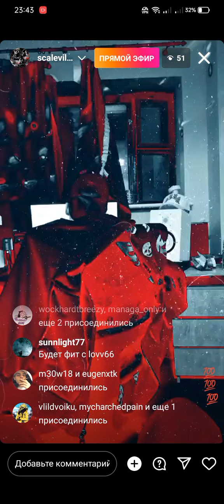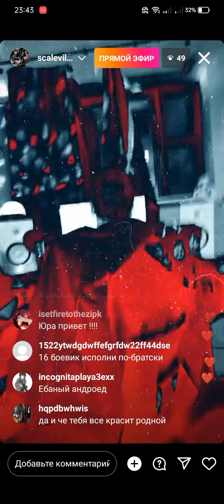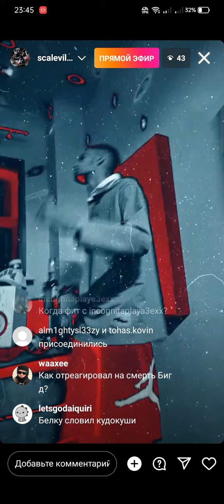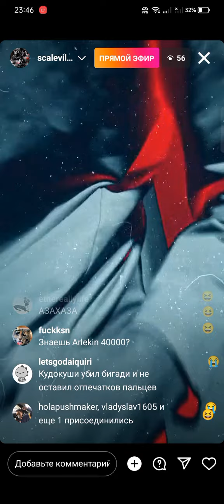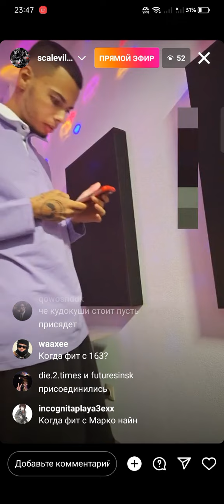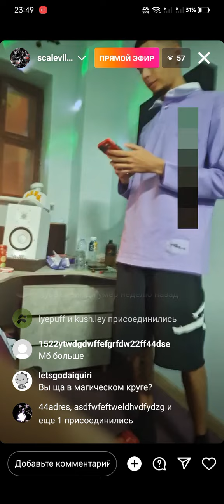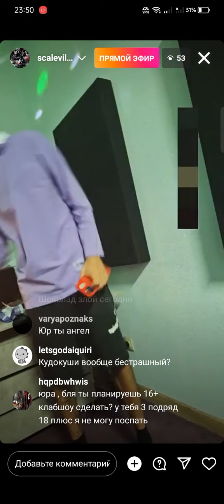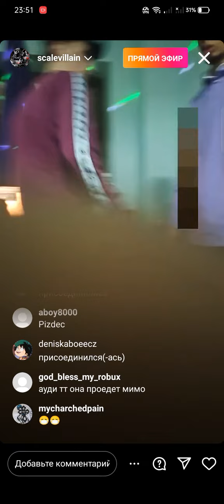CODE10, KUDOKUSHI - Эфир без сниппетов от 11.09.23